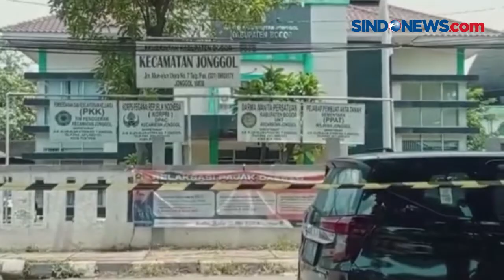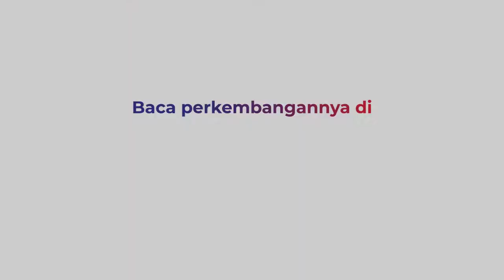Viral! Dua Sejoli Asyik Berpelukan dan Berciuman di Alun-alun Jonggol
Inilah video amatir warga yang merekam dua sejoli yang asyik bercumbu di Alun-alun Jonggol. Mereka memanfaatkan lokasi yang minim penerangan dan sepi akibat di tutup Pihak Kecamatan.

Muda mudi ini nekat masuk ke dalam alun-alun Jonggol dan melakukan kegiatan asusila.